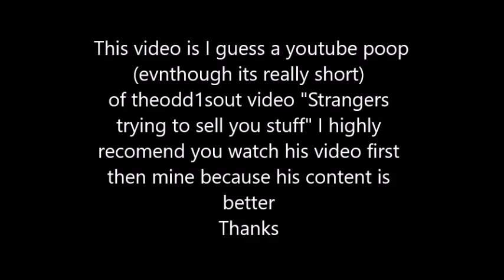YTP of the theodd1sout "Strangers Trying to sell you stuff" (short)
This is a very short youtube poop of the odd1sout Strangers trying to sell you stuff"